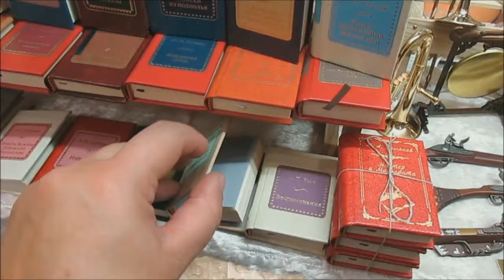13 Международный салон кукол 2017, часть 3 / Elena Pero